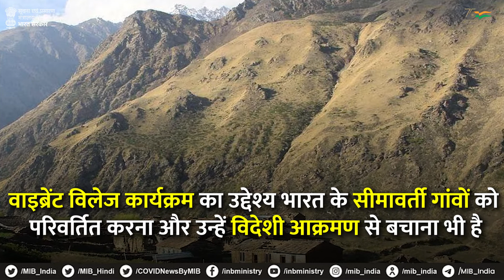केंद्रीय बजट 2022-23 में घोषित 'वाइब्रेंट विलेज प्रोग्राम'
केंद्रीय बजट 2022-23 में घोषित 'वाइब्रेंट विलेज प्रोग्राम' का उद्देश्य हिमाचल प्रदेश, उत्तराखंड व अरुणाचल प्रदेश जैसे राज्यों में भारत की अंतरराष्ट्रीय सीमा पर स्थित गॉंवों में बुनियादी ढाँचे को बढ़ाना है।